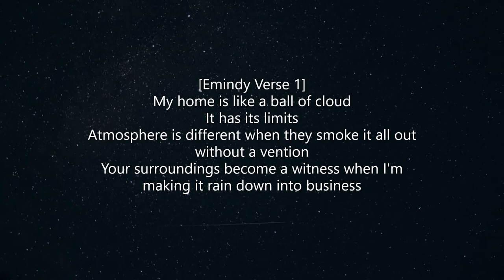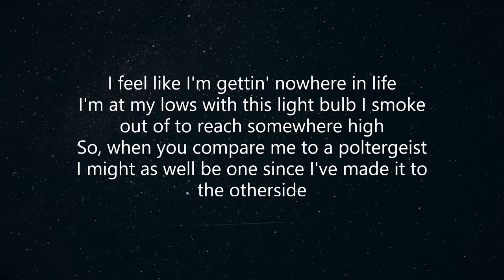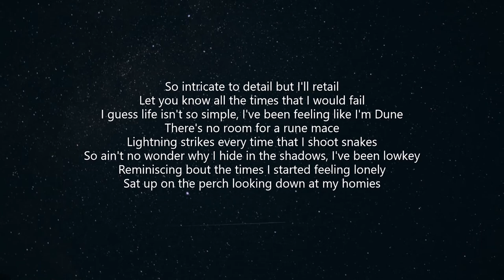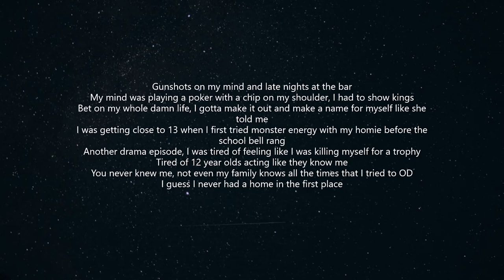Emindy - Home ft. Tromah (Lyric Video)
Official track "Home (feat. Tromah)" off of the upcoming third studio album "The Michael Lynn LP"  coming soon...

Amazon Music